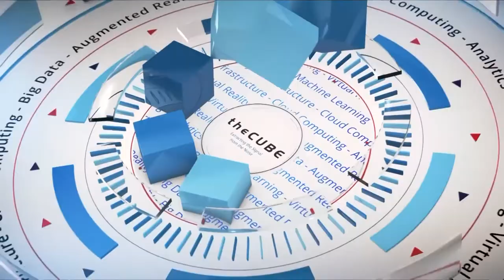Bobby Patrick, UiPath | CUBE Conversation Dec 2017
Cube Alumn Bobby Patrick, CMO of UiPath, sits down with Peter Burris at theCUBE Studios in Palo Alto, CA to discuss robotic process automation.

UiPath ushers George, Rosie and Sunny into the digital workforce

George Washington may be known as the first president of the United States, but today he’s a recent new hire at the National Aeronautics and Space Administration. That’s because George is actually a software robot, designed and implemented by UiPath Inc. to interact with information technology systems and perform business processes. And when George needs his password changed (as mandated by the space agency every 90 days), his robot manager — Constitution — handles the duty.

“Our technology, which has been built over a number of years, has perfected the ability to replicate and emulate a human user interacting with multiple systems,” said Bobby Patrick (pictured), chief marketing officer at UiPath. “Now the software robot can do the exact same things in a matter of minutes with complete accuracy.”

Patrick stopped by theCUBE, SiliconANGLE Media’s mobile livestreaming studio, and spoke with host Peter Burris (@plburris) at SiliconANGLE’s studio in Palo Alto, California. They discussed how the company’s robotic technology can mimic human interaction, various use cases, and future integration of artificial intelligence tools. (* Disclosure below.)

Mimics human interface with computers
UiPath’s digital workers are built using technology called robotic process automation. It’s software that mimics human interaction with computers and can automate a number of rules-based, repetitive back-office tasks.

In addition to NASA’s George, UiPath’s robots can be found in financial institutions such as a Florida bank, where “Sunny” manipulated complex transactions across multiple systems to process desperately-needed home loans in the aftermath of Hurricane Irma in the U.S. last year. And West Monroe Partners in Chicago, Illinois, is using software robot “Rosie” to keep pace with the onboarding process for new employees.

“That’s what’s happening here; you’re building out your digital workforce,” Patrick said. “We say there will ultimately be one robot per every employee.”

A key element of UiPath’s technology involves AI being able to draw from repetitive experience. The company’s Intelligent Process Automation is based on integration with cognitive services, such as those provided by IBM, Microsoft and Google. Upcoming releases will offer more natural language processing and machine learning services for on-premises and cloud platforms.

“Instead of having a rule in the process that executes, you actually have the experience,” Patrick said. “It’s been an amazing adventure to see this technology really deliver outcomes for companies faster than I’ve ever seen happen in tech in my history.”

Watch the complete video interview below, and be sure to check out more of SiliconANGLE’s and theCUBE’s CubeConversations. (* Disclosure: UiPath Inc. sponsored this segment of theCUBE. Neither UiPath nor other sponsors have editorial control over content on theCUBE or SiliconANGLE.)